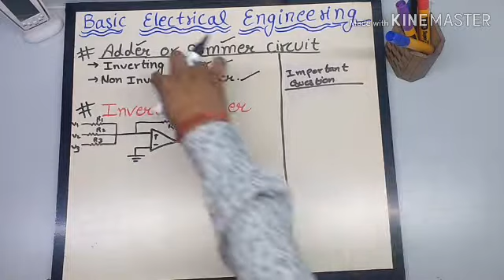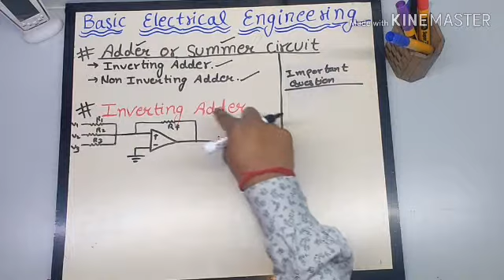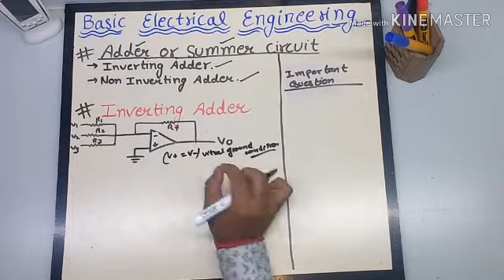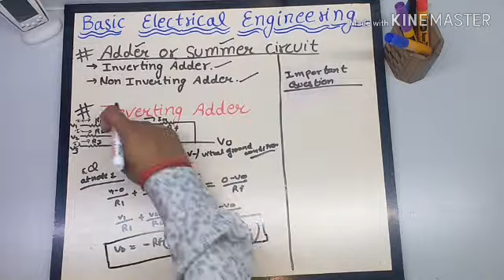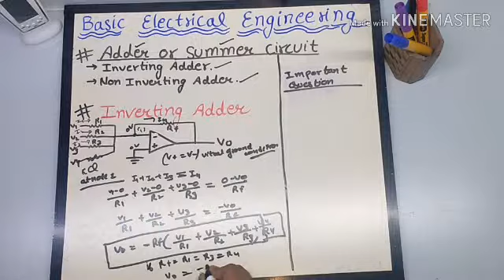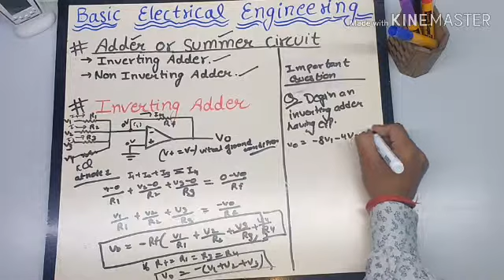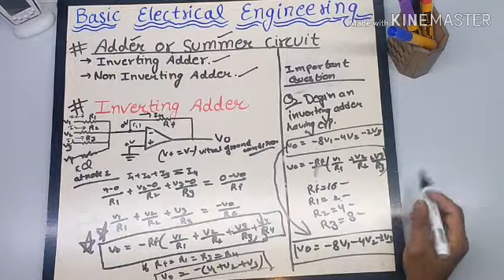Inverting Adder |Operational Amplifier